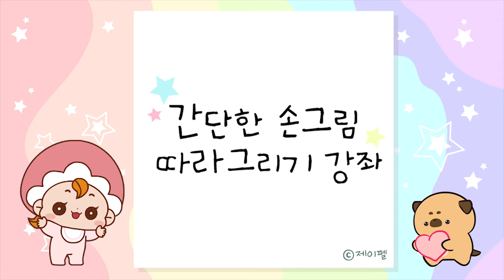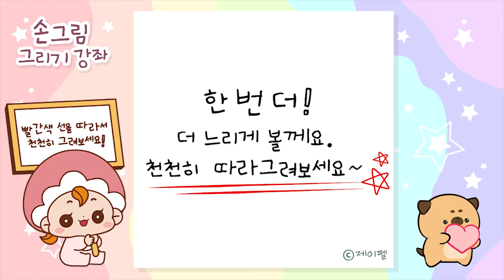홍학 그리기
홍학 그리기 손그림 일러스트 강좌 입니다. 재밌게 따라그려보세요.